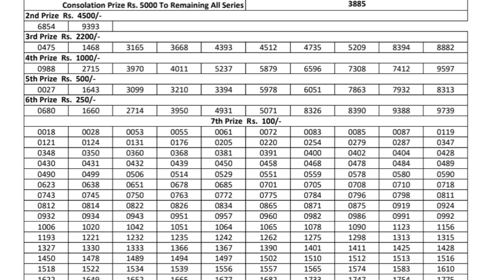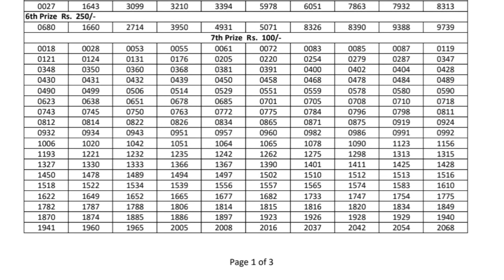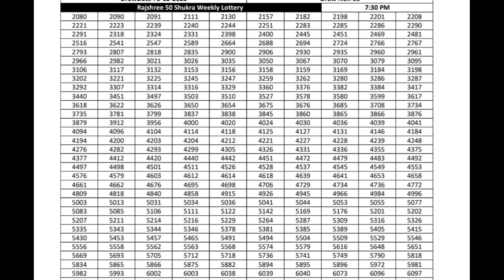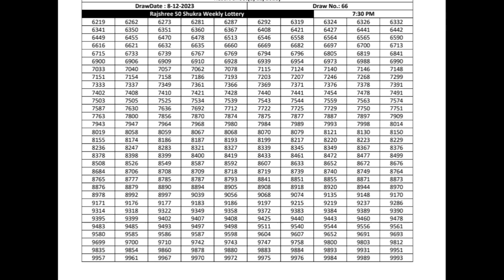rajshree 50 shukra weekly lottery result 8.12.2023 live | rajshree lottery result today |new lottery